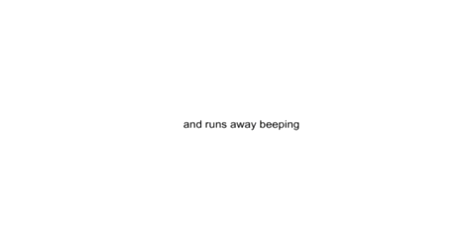Clocky, the alarm clock that runs away - Stuff You Want